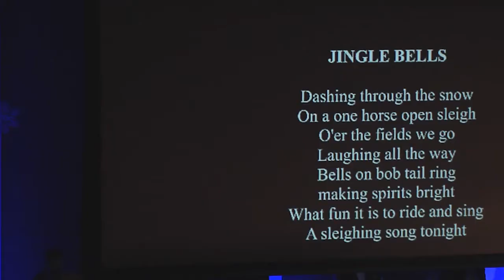USAF Band of the Pacific Sounds of the Season Concert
The USAF Band of the Pacific performed a holiday concert on Yokota Air Base for the first time in over a decade